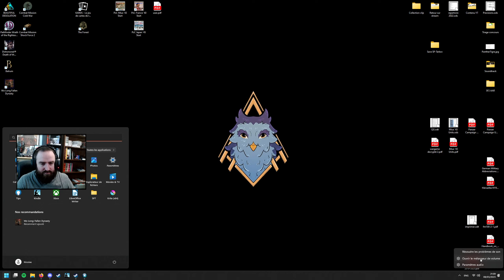Combat Mission Shock Force 2 - Die Kunst des Krieges "Ghost Towns" - Episode 6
Scenario "Ghost Towns"

En live:
Lundi 20h30-00h
Mardi 20h30-00h
Mercredi 20h30-00h
Jeudi 20h30-00h
Vendredi 20h30-00h
Samedi 20h30-00h